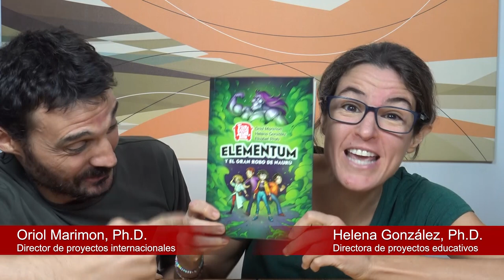Elementum y el gran robo de Naurú - Una aventura de periódicas consecuencias.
Un libro extraordinario para enamorarse de la ciencia a través de una lectura divertida y trepidante. Puedes conseguirlo aquí:

Una auténtica historia de super héroes, al más puro estilo Marvel (o DC, no queremos peleas ;), en la que los protagonistas utilizan la ciencia para vencer al peligrosísimo Elementum.

Una forma nueva y única de acercar la ciencia a los jóvenes (y no tan jóvenes) a través de una história divertida y emocionante.

Una novela de aventuras trepidantes, protagonizada por cuatro jóvenes estudiantes de química y biología, en la que la ciencia se entrelaza a la perfección. Diversión, aventuras y ciencia sin parar.

"Tan trepidante que no he podido dejar de leerla. No me había enganchado tanto un libro desde El Código Da Vinci" aseguraron las madres de los autores.